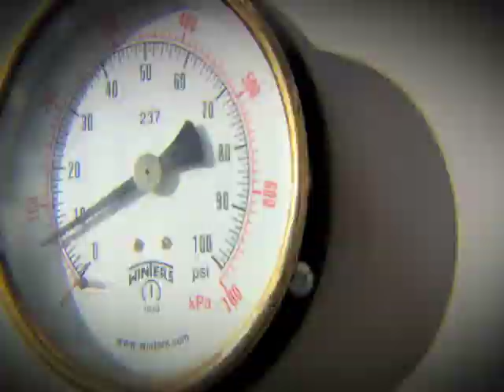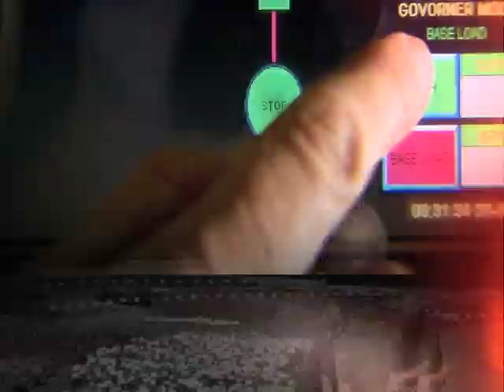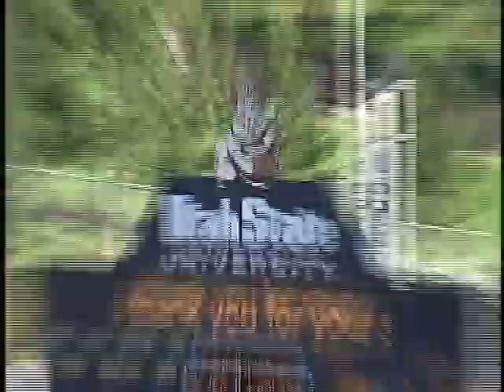Ram Report with Steve Fairchild 9/28/11 Colorado State University (Part 1)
The Ram Report with Steve Fairchild. This week's episode includes:
-Highlights of the win over Utah State
-Interview with cornerback Momo Thomas
-Special feature on Football 101 for CSU international students
-Volleyball segment with Tom Hilbert and highlights of the CSU wins over Air Force and Boise State